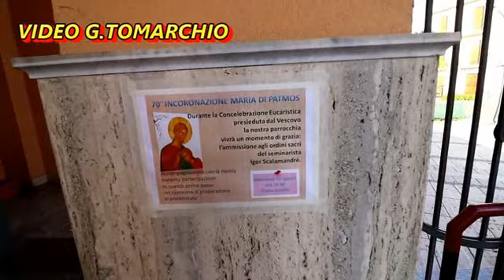ROSARNO -70’ ANNIVERSARIO INCORONAZIONE MARIA DI PATMOS DI GIOVANNI TOMARCHIO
70’ ANNIVERSARIO INCORONAZIONE MARIA  DI PATMOS
‘’VOI FEDELI DI ROSARNO IN QUESTA MADONNA VI RICONOSCETE E VI RIFLETTETE: QUESTA MADONNA E PER VOI UN SICURO PUNTO DI RIFERIMENTO,UN RICHIAMO COSTANTE,UN SICURO RIFUGIO.A LEI QUARDATE E LEI  INVOCATE: LEI CAMMINA CON VOI,VI E VICINA,VI CONFORTA E VI SOSTIENE’’
MERCOLEDI 12 AGOSTO 2020 ORE 19,00 PIAZZA  DUOMO CONCELEBRAZIONE EUCARISTICA S.E. MONS.FRANCESCO MILITO